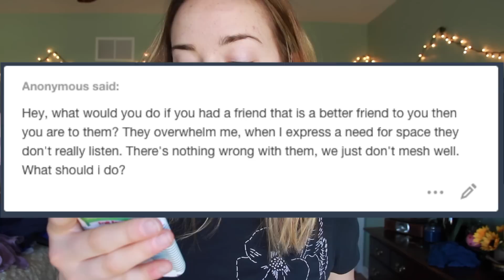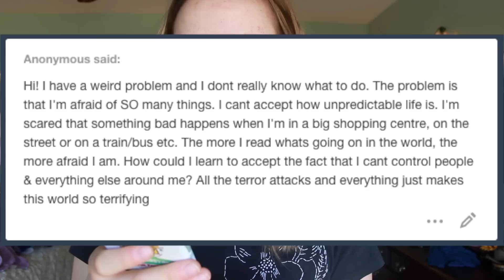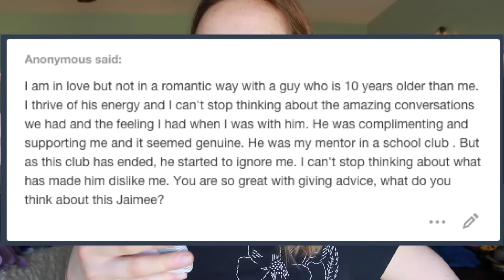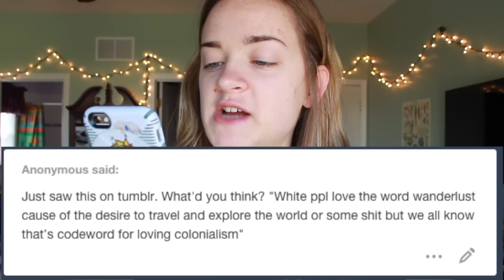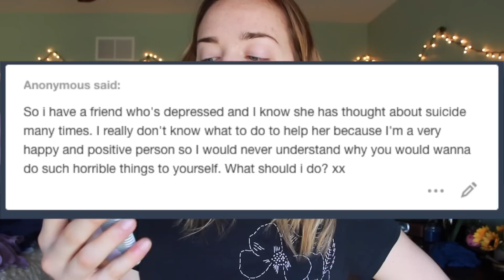My best friend is depressed + I'm in love with my teacher | TUMBLR TUESDAY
0:12 -- "How do I end a friendship?"
1:06 -- "I'm afraid of dying"
3:09 -- "I'm in love with my teacher"
5:22 -- "Does wanderlust equal colonialism?"
7:18 -- "My best friend is depressed"

In which I scroll through my Tumblr inbox and answer the questions that jump out to me. :) This will be a weekly video that I make, so if you have any questions, feel free to drop them in my inbox for a chance to be answered in next week's video!

☯☯☯CAMERA☯☯☯
Canon Rebel T3i w/ 18-135 mm lense